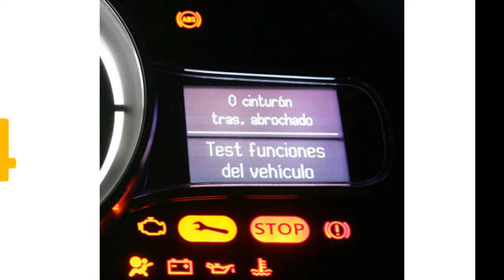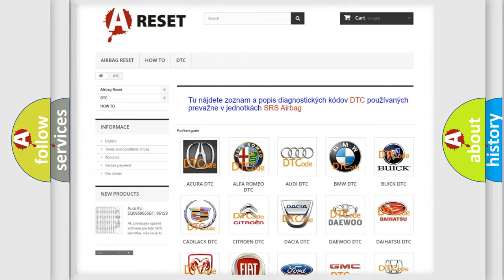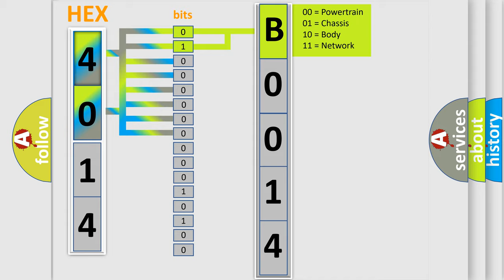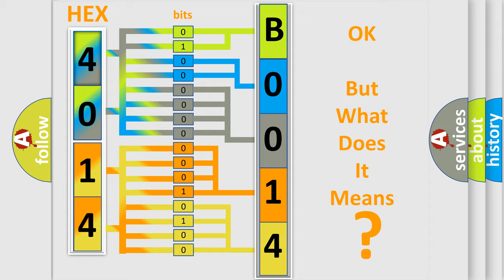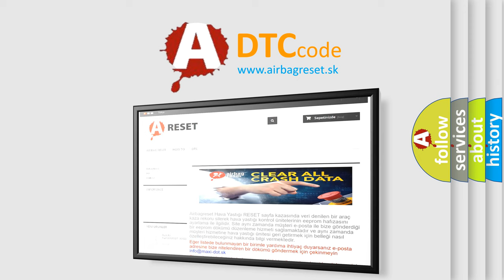DTC Saturn B0014-02 Short Explanation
Contents:
0:21 Basic DTC analysis according to OBD2 protocol standard.
1:48 Insight into programming
2:58 A diagnostically understandable description of the Diagnostic Trouble Code
3:05 Basic error definition

Make:
Saturn
Code:
B0014 02
Definition:
Electronic Control Unit EEPROM Incorrect Programming
Description:
Cause:
The module has detected an internal malfunction.